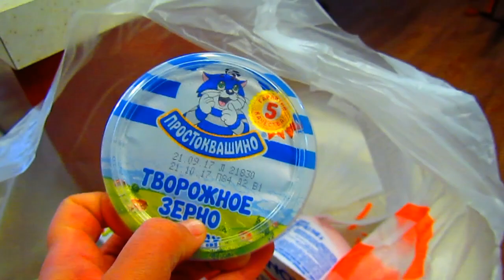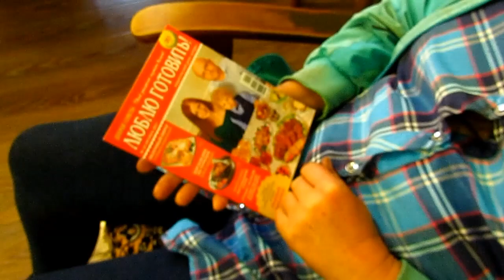✔ ЦЕЛОВАШКИ - ЭТО ЛЮБОВЬ ♥♥♥ ✔ ПРЯНИКИ КО ДНЮ УЧИТЕЛЯ ✔ 2 октября 2017♥